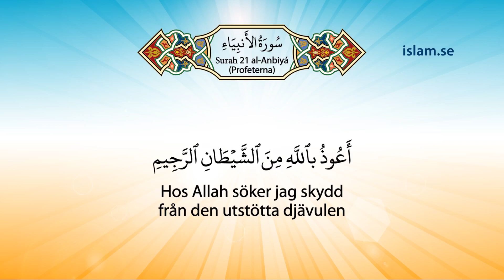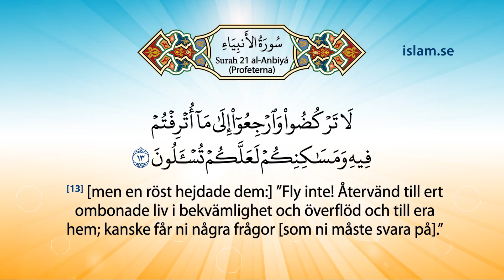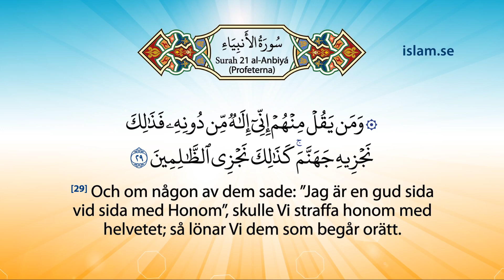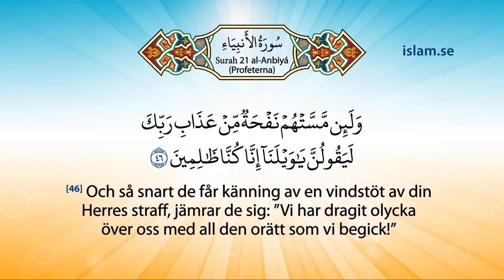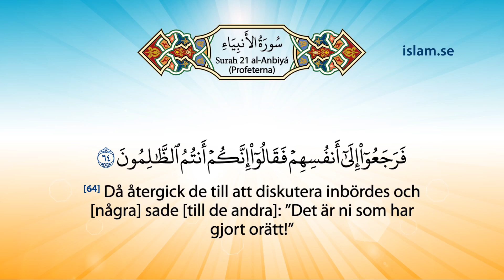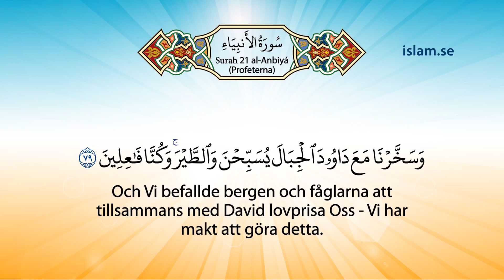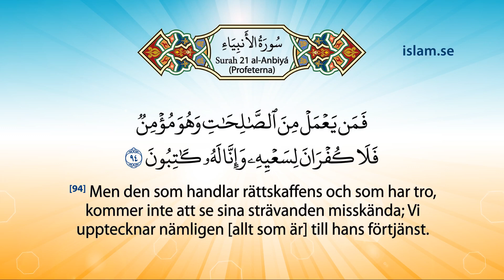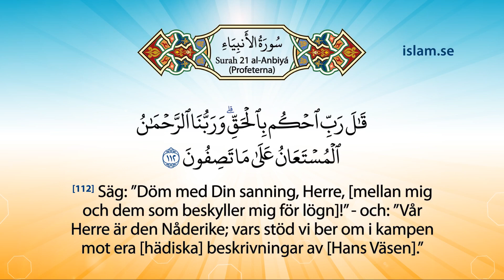Den ädla Koranen på svenska | Surah 21